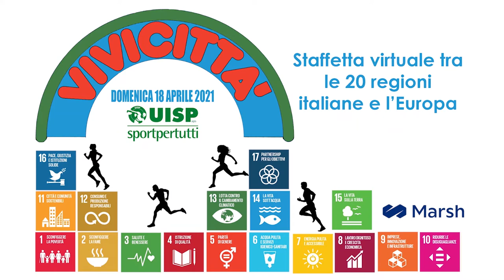Uisp per sviluppo sostenibile: Global Goals4 : Istruzione di qualità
Global Goals4 : Loredana Barra, , insegnante presso Istituto comprensivo San Donato di Sassari scuola per l'infanzia e presidente Uisp Sassari